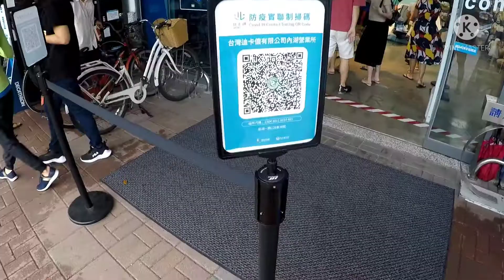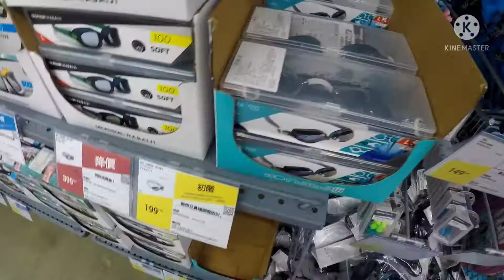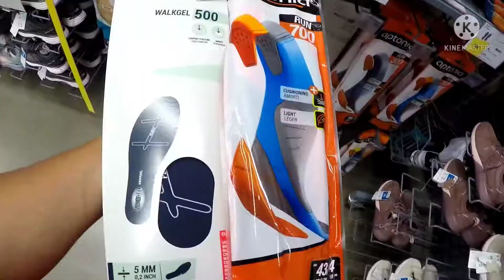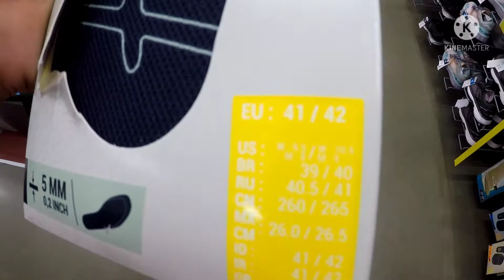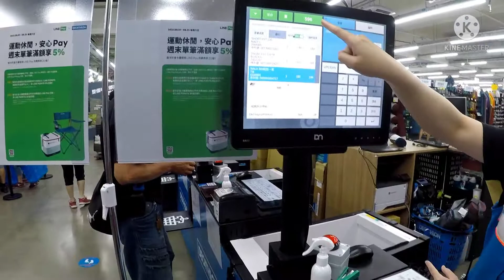decathlon sa taiwan vlog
hey guys wasup i went to decathlon to buy some new stuffs running short and sacks insole for my shoes so that i can start again do a jogging so Thanks for watching don't forget to like comment and subscribe i am road to 1k please support my small channel it helps me a lot💙🚴🔥🙏